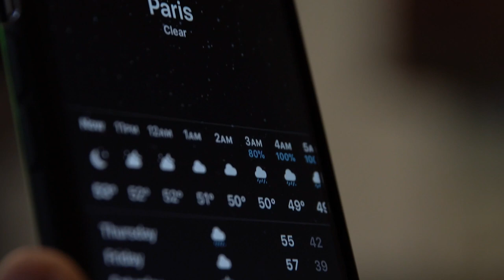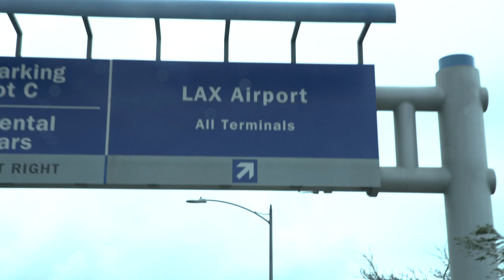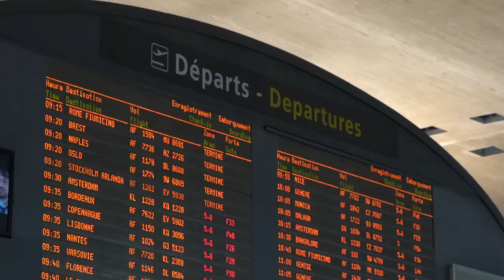Olivia Moultrie12years old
Documentary about Olivia Moultrie 12 years old girl

Trajectory  a 12-year-old girl until becoming the best player in the world
In 2018, we will be close to the European expedition over a month.

The youngest contract with NIKE and she  signed the youngest professional contract ever.